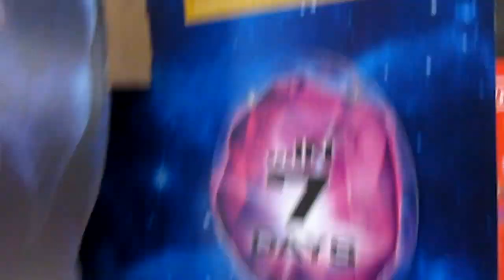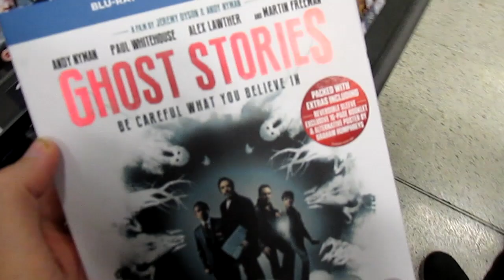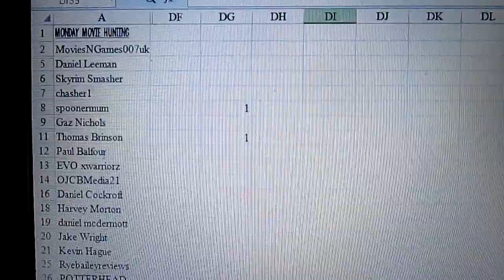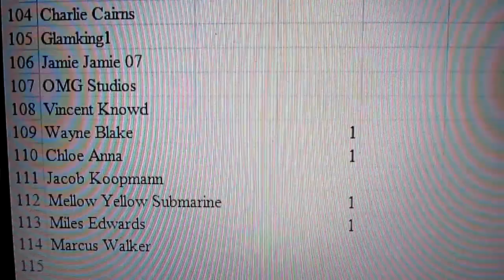MONDAY MOVIE HUNTING : The Guernsey Literary & Potato Peel Society, Ghost Stories, Tully